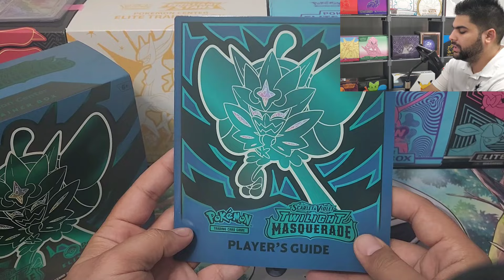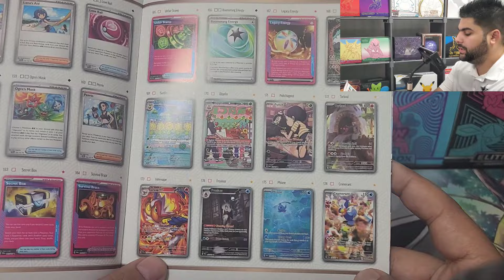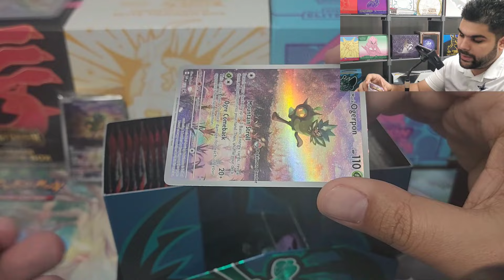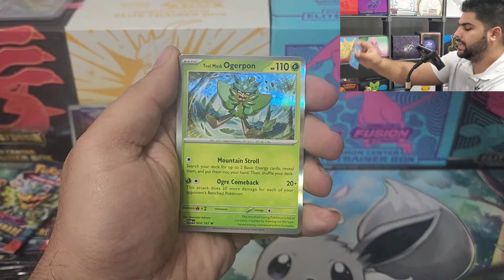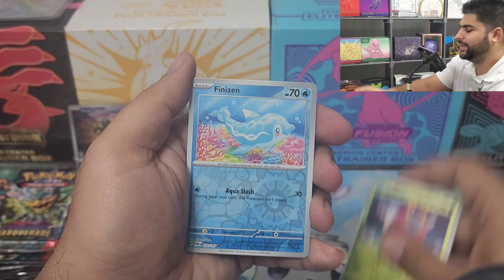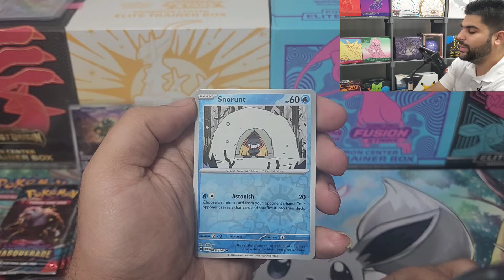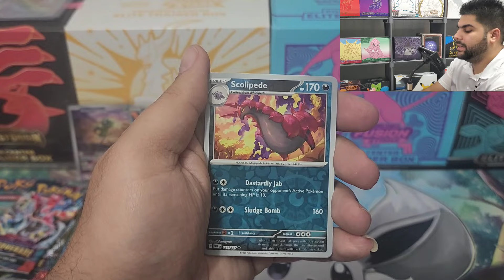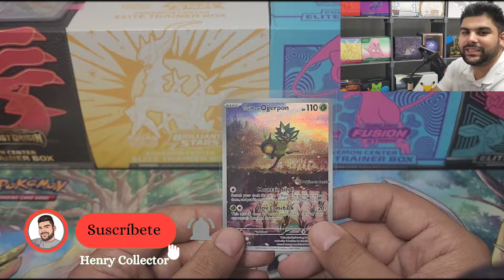Primera Apertura✨️Nueva Colección Twilight Masquerade😱 ETB Edición Pokémon Center.